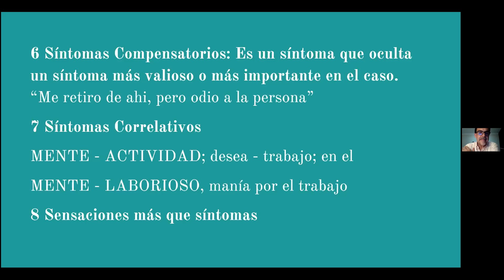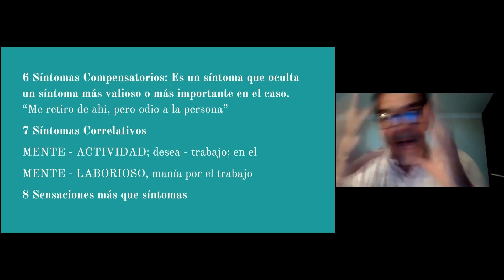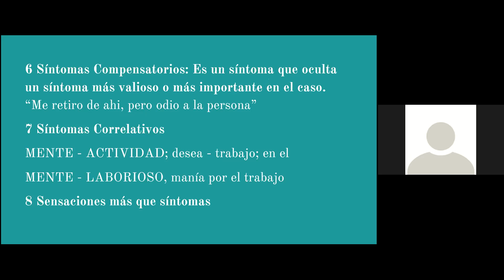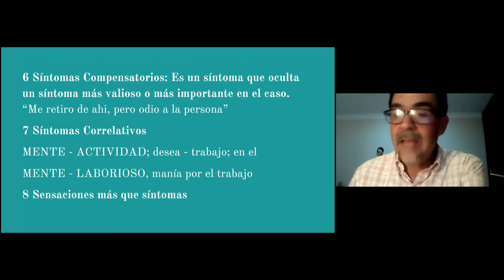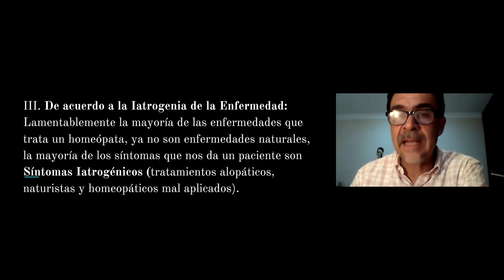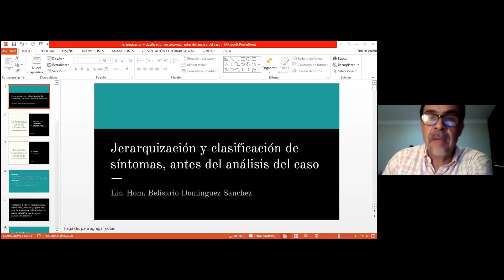Jerarquización y Clasificación de los Sintomas Parte 2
Parte final de la ponencia donde tuvimos a bien conocer la diferencia entre estado mental o sintoma mental a estado de animo o caracter del medicamento. De igual manera pudimos identificar como es que el paciente tendra cambios con la dinamis del mx prescrito, a fin de tener un restablecimiento optimo de su estado de Salud.